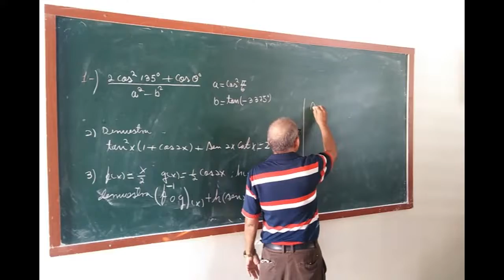Priorizan preparación de estudiantes para pruebas de ingreso en Cumanayagua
El preuniversitario Manuel Prieto Labrada, de Cumanayagua, prioriza la atención a estudiantes de duodécimo grado para los exámenes de ingreso. Luego de un ciclo docente caracterizado por las afectaciones a causa de la COVID-19, tienen como propósito incrementar el porcentaje de aprobados para ingresar a la Educación Superior.